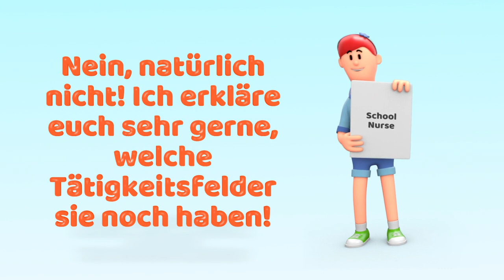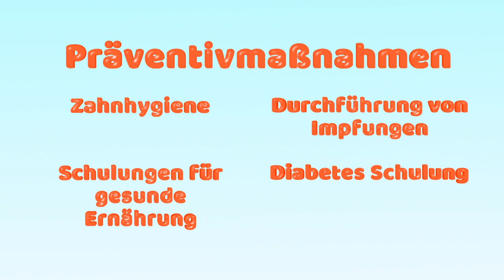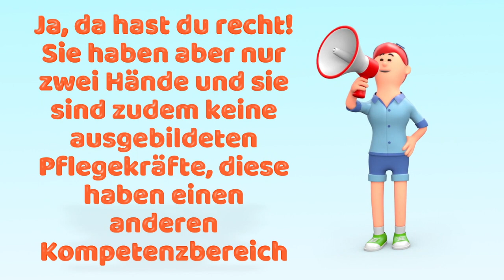School Nursing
🎞  School Nursing 🎞 – Ein Infovideo gestaltet von Studierenden des Bachelor-Studium Pflegewissenschaft (Gruppe: B_PW21) unter der Leitung von Univ.-Ass. Angela Flörl, BScN und Univ.-Ass. Bettina Wandl, BScN.

❓ Interessiert am Studienangebot der Pflegewissenschaft an der UMIT TIROL ❓ Hier finden Sie einen Überblick über die Ausbildungsmöglichkeiten an der UMIT TIROL